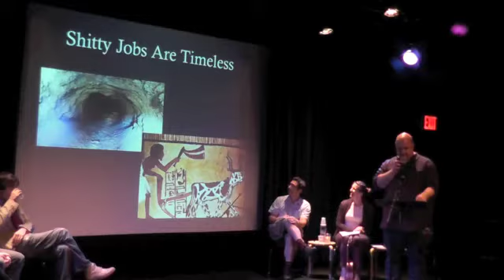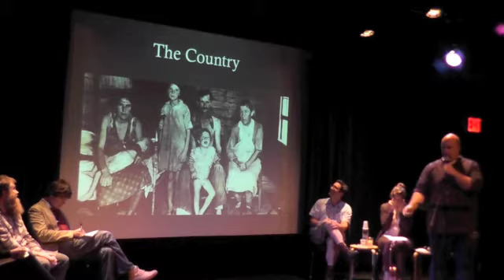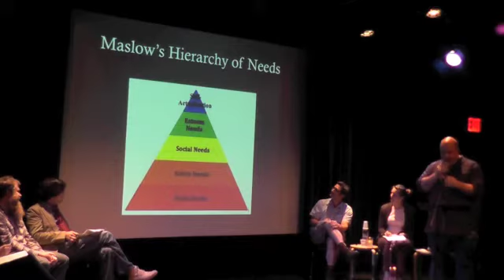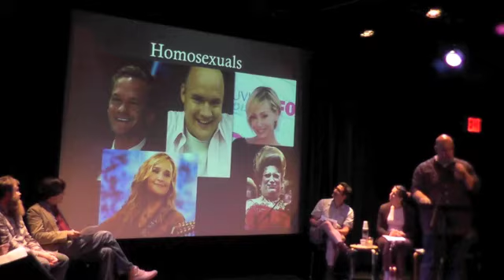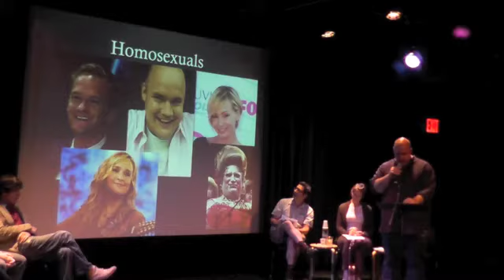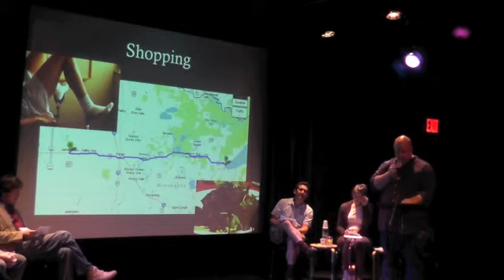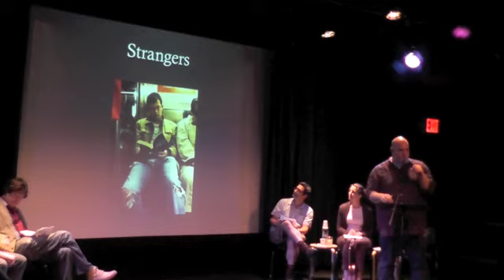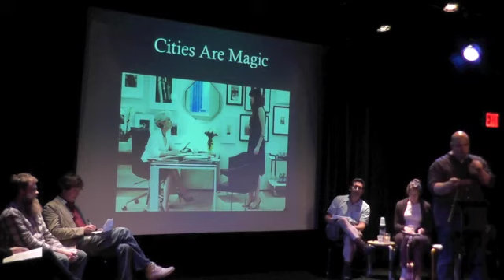Guy Branum at Uptown Showdown - City vs Country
Could a pigeon take a chicken in brawl? It's City Slicker versus Trailer Trash in a fight to the finish in this installment of the wacky debate series that brings together two teams of comedians, writers and performers to face-off on a chosen topic, such as which pet is superior cats or dogs and is it better to be comfortable or fashionable?

Sam Seder (Majority Report), Ted Travelstead (Sex: Our Bodies, Our Junk), Ophira Eisenberg (Ask Me Another; Screw Everyone), Guy Branum (Chelsea Lately), Dave Hill (Tasteful Nudes) and Jessica Delfino (NY Funny Songs Fest) argue the topic drawing from historical fact and personal opinion in equal measure, with plenty of silliness and audience participation. Hosted by Matthew Love (Time Out New York). Winner decided by the audience.

Uptown ShowDown tackles some of the most important issues of our time, such as which decade was the coolest-the eighties or the nineties, is cake really better than pie and who would win in a showdown pirates or ninjas? Forget about school reform and health care, these issues, heatedly argued by some of the funniest, smartest, intensely wacky creative thinkers around, are the topics that keep us awake at night. in a good way.

Like our Facebook Page for updates and photos